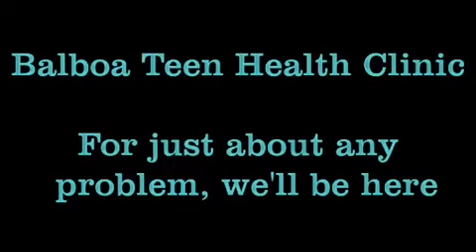Balboa Teen Health Clinic Commercial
Students of Balboa High School and surrounding schools have access to the Balboa Teen Health Clinics services, which include mental health counseling, general health counseling, STD testing, pregnancy tests, birth control counseling, drug counseling, nutrition counseling, relationship counseling and more. Services are free to all students and confidential.